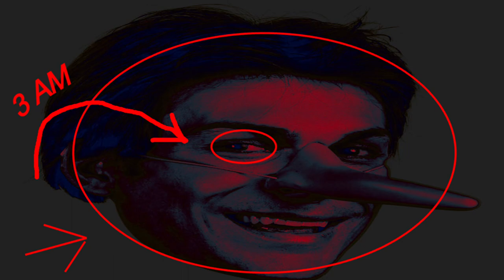A Mask Of My Own Face but the intro is very long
hint: the song starts somewhere towards the end

uhh yeah, i lied to you guys with the last post!! sorry!!